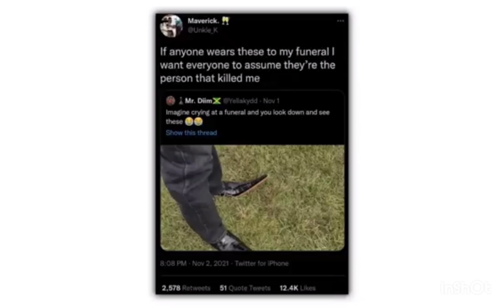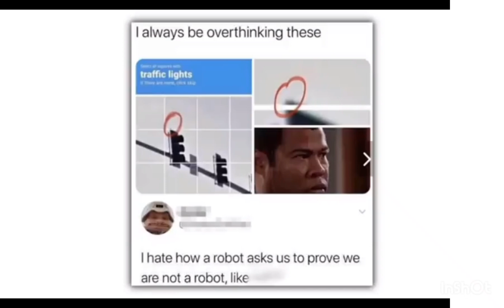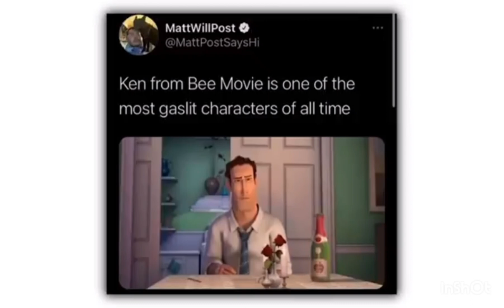random memes (1)